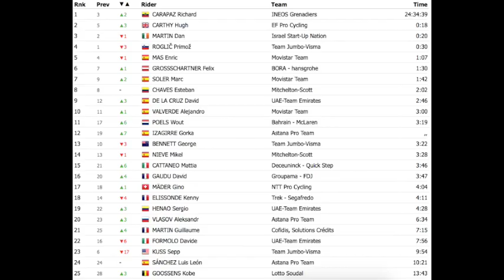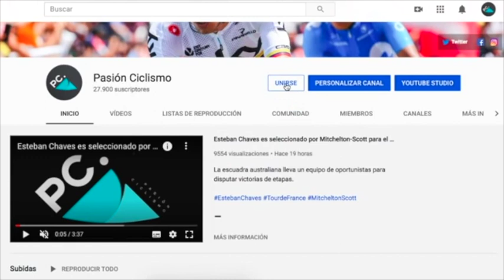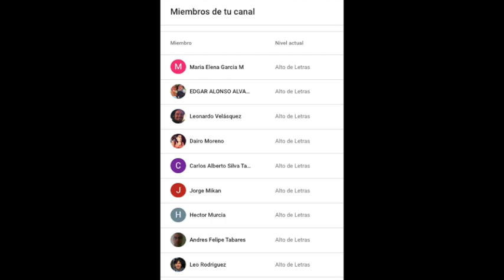Resumen etapa 6 Vuelta a España 2020 | ¡Líder Carapaz!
El español Ion Izagirre ha ganado la 6ª etapa de la Vuelta a España, mientras que Richard Carapaz es el nuevo líder de la competencia.